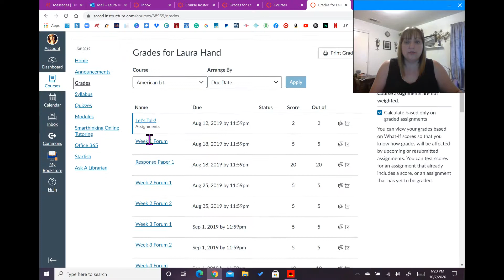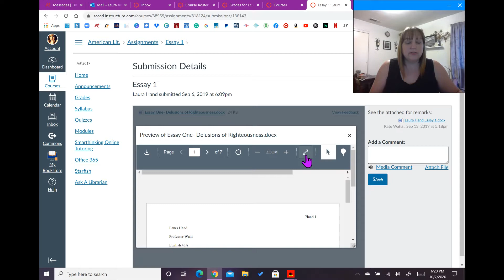How to Access Feedback on Graded Essays